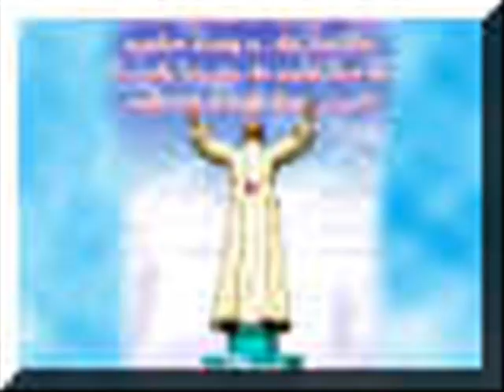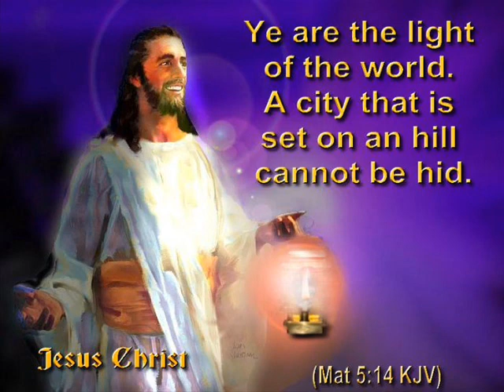a yesu g a